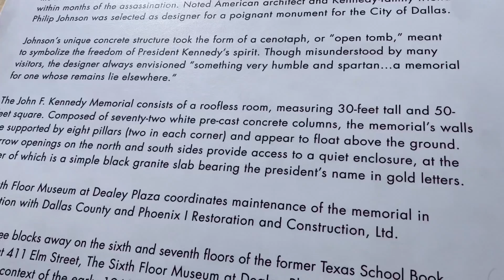Vlog #47 - WrestleMania 38 (Day 2) ⭐️ / Visiting the JFK Assassination Dealey Plaza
⭐️ WRESTLEMANIA 38 (DAY 2) MATCHES:

1. RK-Bro (Randy Orton & Riddle) (c) vs. The Street Profits (Montez Ford & Angelo Dawkins) vs. The Alpha Academy (Otis & Chad Gable) (Triple Threat Tag Team Match - WWE Raw Tag Team Championship)
WINNERS: RK-Bro

2. Bobby Lashley vs. Omos (Singles Match)
WINNER: Bobby Lashley

3. Sami Zayn vs. Johnny Knoxville (Anything Goes Match)
WINNER: Johnny Knoxville

4. Queen Zelina & Carmella (c) vs. Naomi & Sasha Banks vs. Liv For Brutality (Liv Morgan & Rhea Ripley) vs. Natalya & Shayna Baszler (Fatal 4-Way Tag Team Match - WWE Women’s Tag Team Championship)
WINNERS: Naomi & Sasha Banks

5. Edge vs. AJ Styles (Singles Match)
WINNER: Edge

WINNERS: Sheamus & Ridge Holland

7. Pat McAfee vs. Austin Theory (with Mr. McMahon) (Singles Match)
WINNER: Pat McAfee

8. Pat McAfee vs. Mr. McMahon (with Austin Theory) (Singles Match)
WINNER: Mr. McMahon

9. Roman Reigns (WWE Universal Champion) (with Paul Heyman) vs. Brock Lesnar (WWE Champion) (Winner Takes All Championship Unification Match - Undisputed WWE Universal Championship)
WINNER: Roman Reigns